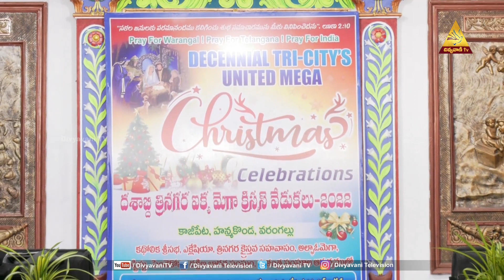దశాబ్ది త్రినగర ఐక్య మెగా క్రిస్మస్ వేడుకలు-2022 | WARANGAL | 11-01-2023 |MANAPADUGALU| Divyavani TV